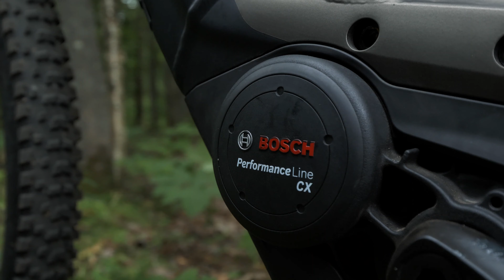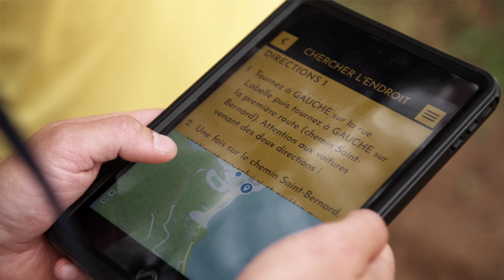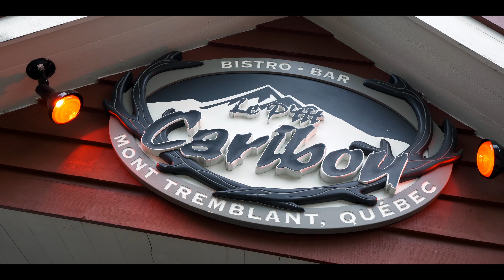Mont-Tremblant: 5 Activités de plein air à faire 🇨🇦 | VLOG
Mont-Tremblant est un immense terrain de jeux pour les amateurs de plein air. Voici 5 activités que j'ai pu faire lors de mon séjour au coeur de la région touristique de Lanaudière, au Québec, Canada.

*Cette vidéo a été filmée en 2019 pour lancer la saison touristique 2020. Vous comprendrez qu'au moment de la publication certaines activités peuvent être limitées ou même fermées temporairement. Je vous invite à contacter les entreprises directement pour vérifier l'ouverture.

Cette vidéo est faite pour demeurer dans le temps. Donc même si une activité est fermée cet été, on espère qu'elle reviendra l'an prochain.

Activités du VLOG:
- Planche à pagaie au Grand Lodge
- Randonnée pédestre au domaine St-Bernard
- Vélo de montagne électrique
- Géo-Explora
- Via Ferrata au Parc National du Mont-Tremblant

Question? Suggestion? Appréciation ? Laisse un commentaire 📝

CAMÉRA PRINCIPALE
LENS. FAVORITE
MON DRONE:
B CAMÉRA :
SAC À DOS
QUICK CLIP
SANGLE PEAK D.

SD CARDS:
MEILLEUR POWER PACK USB
MEILLEUR DISQUE DUR EXT. (HDD)

MA CHAINE🎞 :
Mon nom est Benoit, je suis un globetrotteur et vidéaste canadien. Sur ma chaine YouTube, vous pouvez voyager avec moi et apprendre des trucs et astuces sur la création de photos et vidéos. Mon contenu est présenté sous forme de VLOG ou Tutoriel. =)

MUSIC 🎵 :
ARTLIST = (2 mois gratuits ICI)